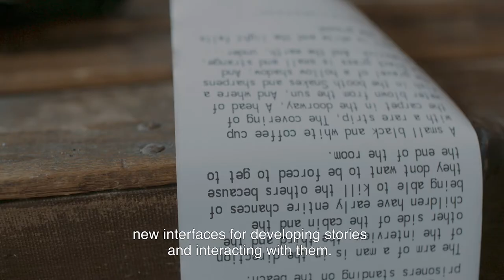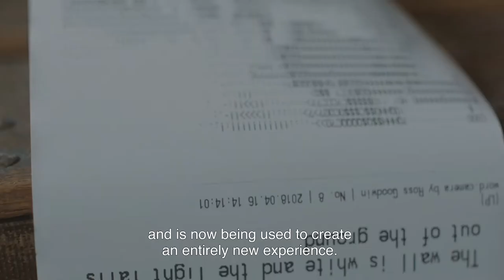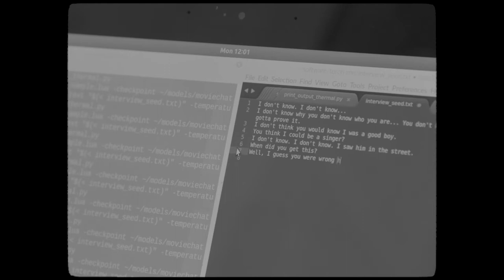Ross Goodwin Writes Creative Movie Scripts Using AI – Brought to you by Hyundai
The third installment of our AI-themed ART + TECHNOLOGY series takes a quizzical swerve into the exciting realms of script writing and Hollywood. Introducing Ross Goodwin, a writer, computer hacker, data scientist, and – most recently – co-creator of the first films created in conjunction with Artificial Intelligence.

What started as a simple algorithm developed into a personal obsession, discovering whether he could train a computer write original, creative scripts by feeding it hundreds of screenplays. Eventually his revolutionary automatic screenwriter, known as Benjamin, was born. Will Ross (and Benjamin’s) next stop be The Academy Awards?